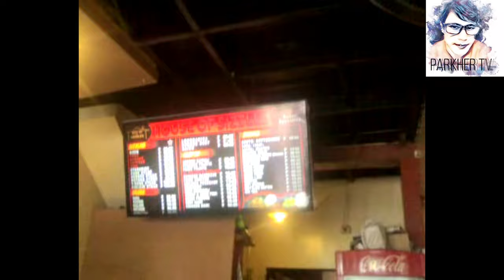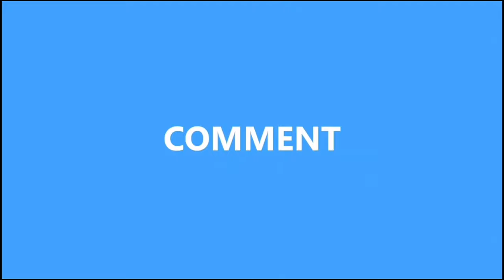My First Office mates in Call Center Convergys _ PARKHER TV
◆ About Parkher ◆
　Comedy rapper - His achievement is having won the grand prize in the anticorruption song writing competition in 2006.

　Actor - He performed in some commercials

　Vlogger - He likes to vlog all the memories that happened to his life

　You can watch a lot of videos like music videos / lyric videos / funny vlogs here!